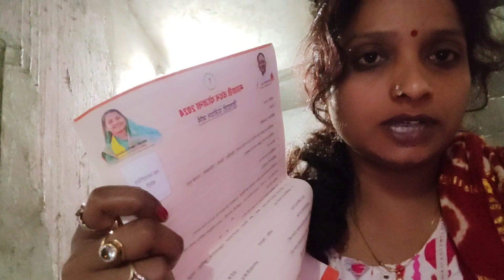😭 बार बार Yt Studio open करने से channel Dead ❌!Yt Studio Kaise Use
😭 बार बार Yt Studio open करने से channel Dead ❌!Yt Studio Kaise Use|‎@luckyyoutuberdhamaka7601
मुझे पता है आप लोग मेरा विडियो नहीं देखें गए||कोई बात नहीं अब मेरा पैसा आसानी से आ जाएगा
morning daily routine vlogs
daily routine vlogs viral
महतारी वंदना योजना
महतारी वंदना योजना कैसे भरें